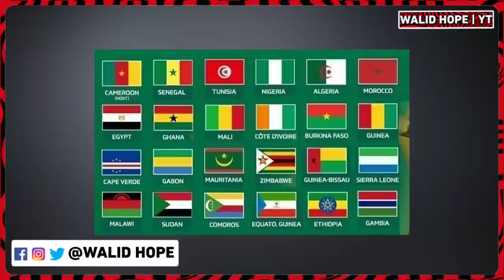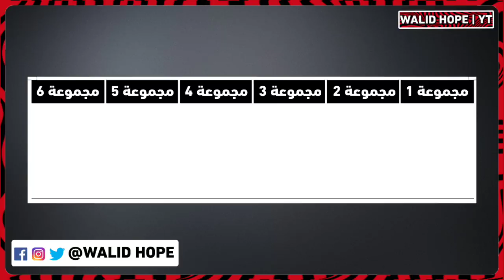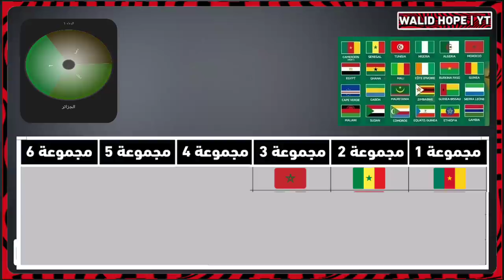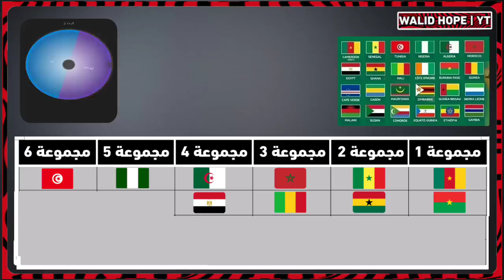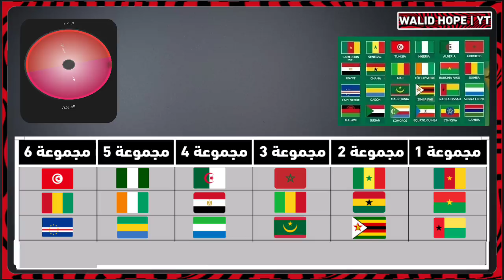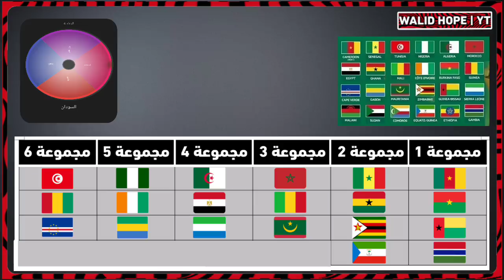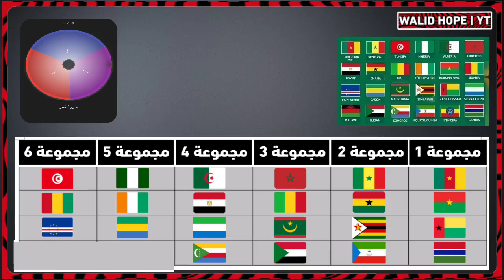شاهد قرعة كأس أمم إفريقيا 2022 | الجزائر في مجموعة صعبة🔥 و تونس عندها زهر (النسخة التجريبية)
شاهد قبل الحذف: قرعة كأس أمم إفريقيا 2022 | الجزائر في مجموعة صعبة🔥 و تونس عندها زهر (نسخة عشوائية)